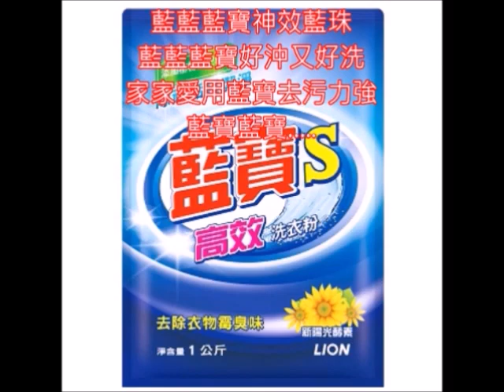清唱懷舊洗衣類廣告歌 白蘭+藍寶 朱慧珍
不知漏了多少首??